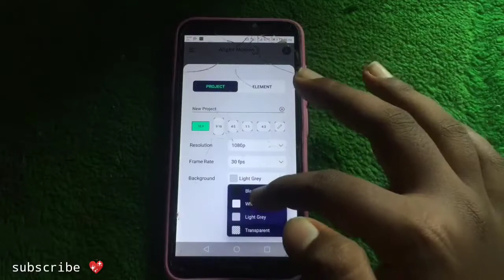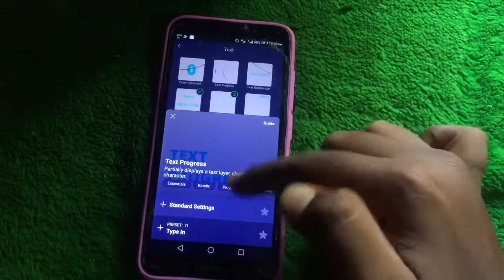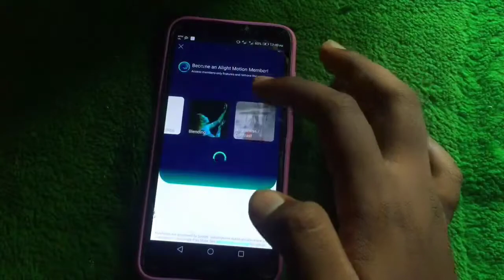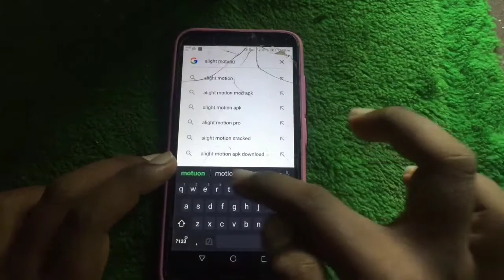BEST STATUS VIDEO EDITING APP 🤩||2021|| ALIGHT MOTION REVIEW ✨️..4K STATUS EDITER || SHIBIN VLOGGER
BEST EDITOR APP. BEST VIDEO EDITOR STATUS. BEST STATUS VIDEO EDITOR
Alight motion